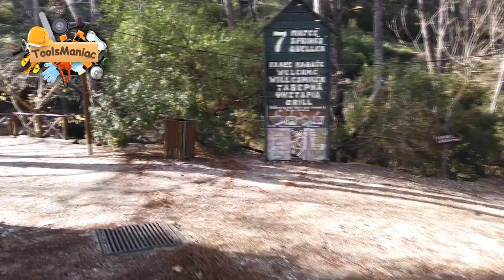Όταν συνδυάζεις μια βολτα στην φυση με την φορτισή του ηλεκτρικού αυτοκινήτου σου